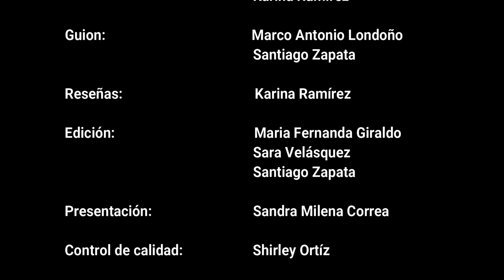Centro de interés | Gotas de vida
¿Recuerdas tu primer chapuzón en esa refrescante piscina o la primera vez que sentiste asombro ante la inmensidad del mar? ¿Qué tal ese primer beso de película bajo la lluvia?

Todos estos recuerdos tienen un elemento en un común: ¡agua! .

Te invitamos a recorrer nuestro centro de interés Gotas de vida para que descubras la grandeza que esconde este elemento.